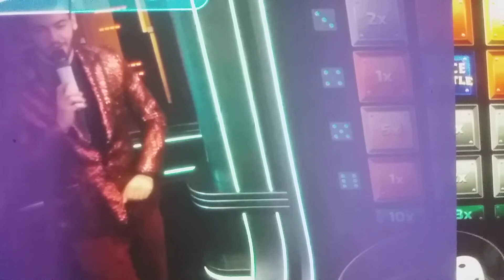SEXY MAN🐸COME TO ELINA Yippee Kisseeyy😂kisseey🥀